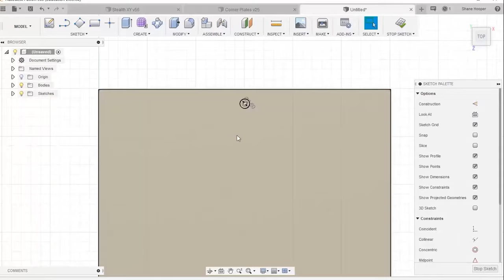CoreXY 3D Printer Build All Metal Extreme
SolidCore Printer

The newest printer build is coming along nicely. We decided to explore the CoreXY motion system. There’s still much work to be done along with some design decisions/changes to make.

SolidCore Printer
The whole idea is to build a printer that has:
Modular
Scalable
Linear Rails
Balanced Carriage Pull
Enclosure
BOM utilizes most available parts
All Metal Parts or 3D Printed
Z-Axis: Independent Driven or Shared Belt Routing

There’s a lot of wasted space at the moment when you compare print area to the actual size of the build. The extra length and width gives me room to make more adjustments as the design process moves forward. It’s easier to cut extrusions and material then re buy or remake parts. At the moment the current build volume is about 350mm x 350mm x 350mm. After we make next set adjustments and assemble the next updates we’ll be looking at 400mm and a 500mm build plate.

We’ll probably make some changes such as reorienting the the y-axis linear rail into a vertical position similar to the RailCore, redesigning the carriages and motor/belt mounting plates where the z-axis motors are placed on the bottom of the machine. When I first designed the plates I thought it would look cool with the motors on top but after I machined everything I realized that moving the bed up and down could cause deflection in the main plates. I’m also considering making the carriage components and rail support one piece similar to the latest update on E3D’s Tool Changing printer.

We’re working on a small budget lol which “recycling” parts from previous builds. For example the bed is made from 3/8 inch thick aluminum that we robbed from an old printer. We’ll change that to 1/4 inch thick once we get more money.

The overall footprint of the machine relative to print volume is somewhat excessive. In order to have a solid enclosure design I had to move the motors inside the frame boundary. This sacrificed the overall printer size to print volume ratio.

We’re aiming to balance the pull to the center of carriage instead above it or below. It seems to be more rigid and minimize deflection. The belts are somewhat within the same plane of the three linear rails to avoid rocking cantilever loads that other designs may have with the belts up high or down low.

This design was inspired by the RailCore, HEVO, D-Bot, Mike Fisher’s QuadRod and Maarten van Lier’s corexy build.

CoreXY Kit
The all metal upgrade has a mechanical designer corner plates that position the z-axis motors at the top of frame along with the crossing belts. Once we work out the geometry we’ll offer the components 3030 extrusion.

CoreXY Design
The CoreXY 3d printer design is very different than most common 3d printer motion systems that have dedicated stepper motor for each axis. The core-xy motion system is designed to minimize torque while moving the gantry and carriage.

CoreXY Advantages
The Advantages of the corexy system is the increased print speeds that can be achieved due to the light weight carriage. While 3d printing is a very slow process any kind of reduction in print time is much needed. In addition to faster print speeds the smooth motion that the core xy uses is also known to reduce artifacts commonly found in 3d printed objects.

CoreXY Kinematics
The corexy kinematics mechanical arrangement includes a unique motor movement where
X or Y motor move together or opposite of each other to move the carriage from left to right or towards or away . If you were to move just one motor you would see the print head move diagonal.. If the two motors move opposite of each other the print head will move along the X-axis, If the two motors move in the same direction the carriage will move along the Y-axis.

CoreXY vs Cartesian
Most printers utilize Cartesian or plotter style motion where one or two motors will move the carriage from left to right or towards and away. This is the simplest approach in 3d printer motion. While the core xy setup is more complicated but a more efficient approach.

CoreXY Belt Path
The corexy 3d printer belt path has been explored in many mechanical arrangements. The main two corexy belt routing methods are belts crossed or not crossed. The main focus should be to keep the belt routing path parallel to the X and Y guide rails. There’s an excellent blog about corexy belt path by Mark Rehorst.  The Hbot uses the same concept of carriage motion as the corexy but is much more simple and requires less math. In addition the hbot is harder to “get wrong.” The corexy’s disadvantage is that it requires two belts on two separate planes. The coreXY balances the forces while moving the gantry or carriage to minimize “racking’.